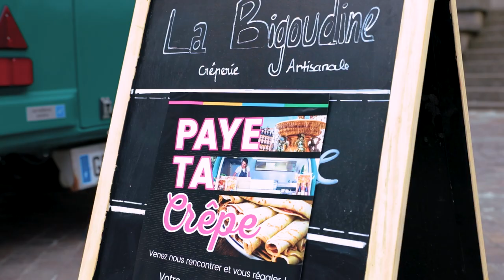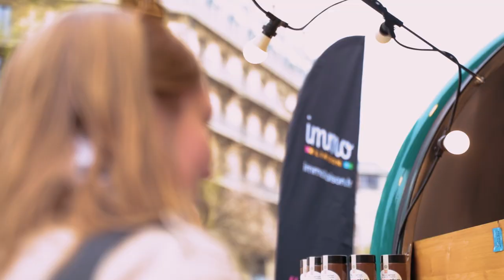Immoliaison paye ta crêpe !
Immoliaison revient en image sur son événement paye ta crêpe !